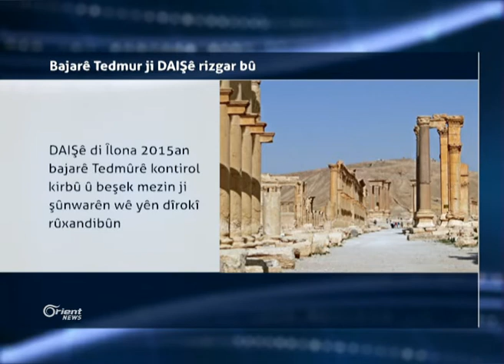Serokê Emerîkî daxwaza hevdîtinê bi serokê Tirkî re red dike